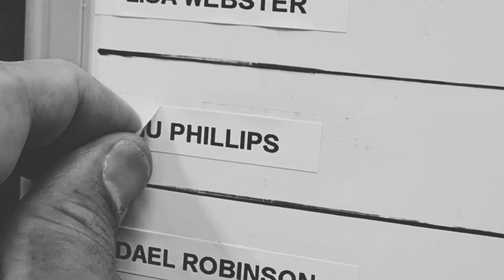Miss You Kaitoke! (Fergusson Intermediate)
Fergusson Intermediate 2021